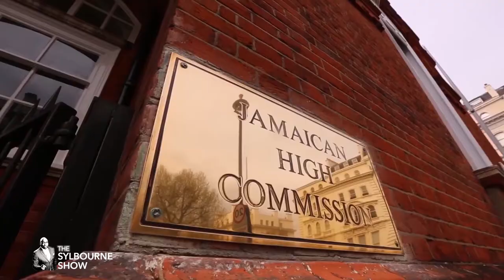The Sylbourne Show Part ||Are you the Dynamic woman Part 1 || Selene C. Jordan || StvN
My latest interview with the Dynamic Selene C. Jordan.

Selene is the eldest daughter to Clint and Desree Jordan and is a singer and bass guitarist known from the widely renowned Gospel group ‘The Jordan Family’.

She is most recently known for her presenting skills on the ‘Gospel Breakfast Show’ and ‘Sunday Morning with Selene’ on Premier Gospel, the UK’s Number One Gospel radio station.

Selene works as an Executive Assistant in her ‘nine-to-five’ as well as volunteering as a Special Constable for the Metropolitan Police.  She also recently took on one of the lead roles for the first Gospel musical written by Comedienne, Actress and Director Angie Le Mar; Take Me Back.